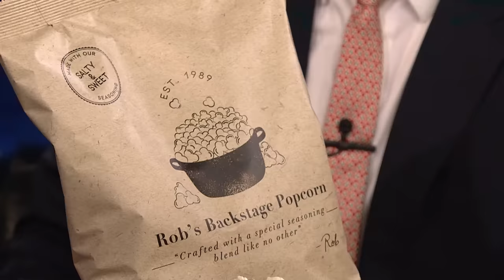Nick Jonas and Priyanka Chopra Jonas Have a Signature Bollywood Dance Move (Extended)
Nick Jonas talks about becoming a new dad, the story behind the Jonas Brothers' launch of Rob's Backstage Popcorn and his show Dancing with Myself.